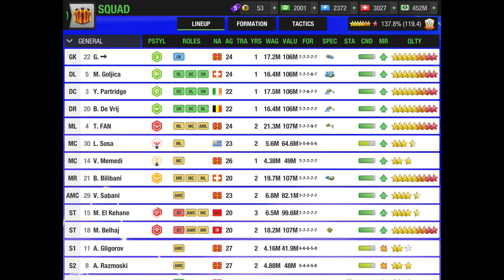THE BEST TACTIS and FORMATIONS IN TOP ELEVEN 2024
^^ Enjoy ^^